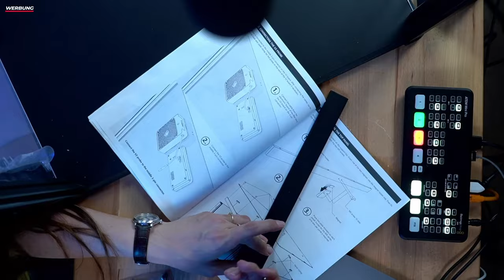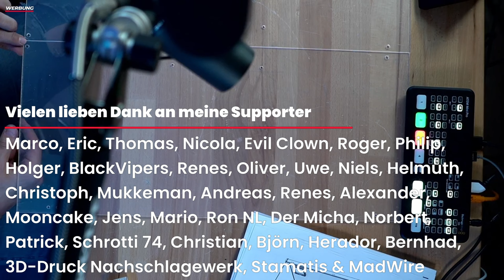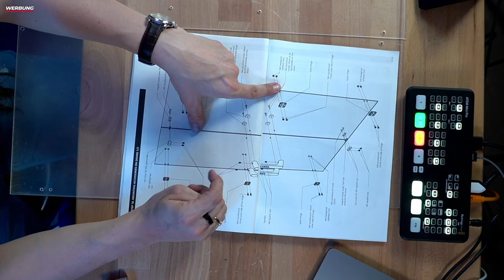Schickes 3D Drucker Gehäuse von Alveo3D [Build Teil 2]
Danke an Alveo3D, dass Sie mir dieses Gehäuse zur Verfügung gestellt haben. Ich denke das Gehäuse ist eine gute Idee für jeden, der seinen Drucker ordentlich einhausen möchte ohne sich gleich einen neuen 3D-Drucker zu kaufen oder einen zu bauen.